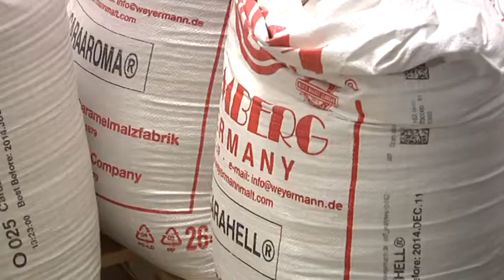INFORMATIVO Visita del Alcalde a la Fabrica artesanal de Cervezas Sevebrau12 09 13